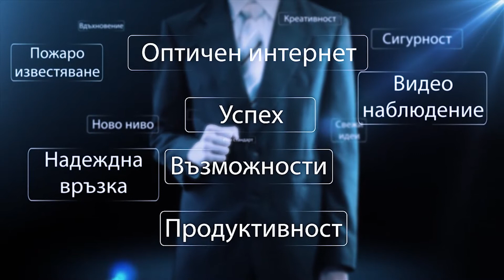Община Добрич призовава „Върви, народе възродени” да звучи от всеки балкон